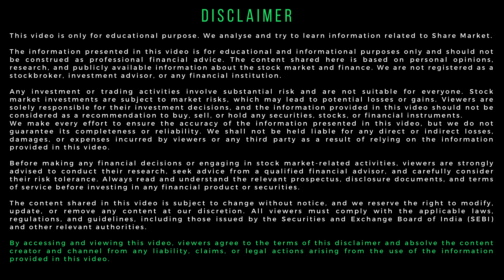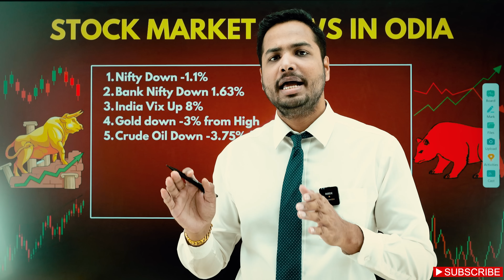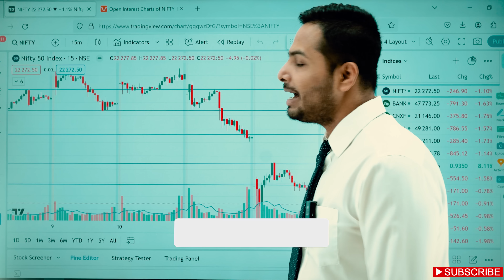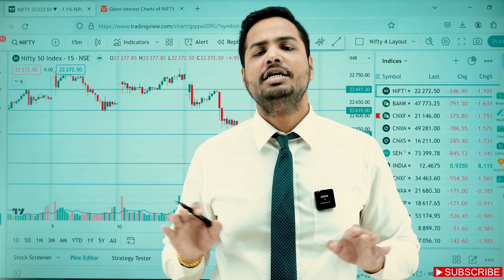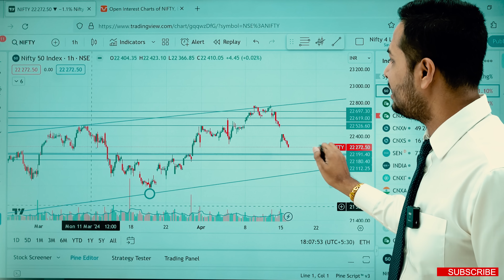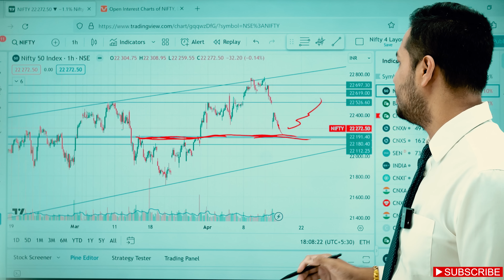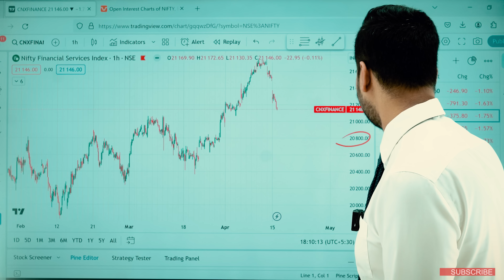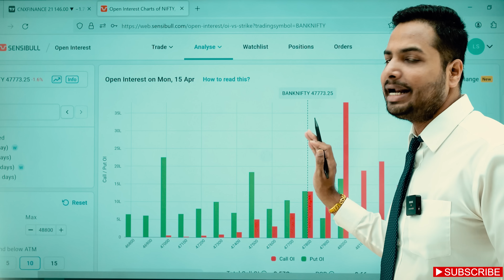Nifty and Bank Nifty Analysis for Tomorrow 16 Apr 2024 in Odia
Nifty and Bank Nifty Analysis for Tomorrow 16 Apr 2024 in Odia | Stock Market News in Odia

Next କଣ ହବ Market କଉଠି Support ଏବଂ Resistance ନବ |

STOCK MARKET NEWS IN ODIA

1. Nifty Down -1.1%
2. Bank Nifty Down 1.63%
3. India Vix Up 8%
4. Gold down -3% from High
5. Crude Oil Down -3.75% from High

- Current Offer - Zero Account Opening Fee, NO AMC Charges for Lifetime.

Hello!

Labya Singh Ray is a professional trader, stock market investor and accomplished trading coach from Cuttack, Odisha.

 / labyasinghray_odia

Offline and Online Trading Classes in Cuttack by Labya Singh Ray - DM On Instagram